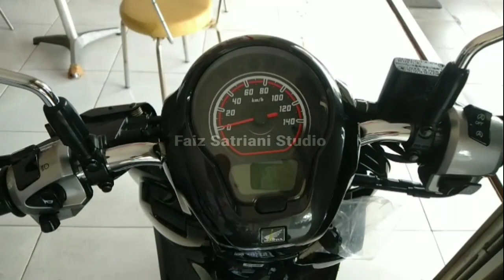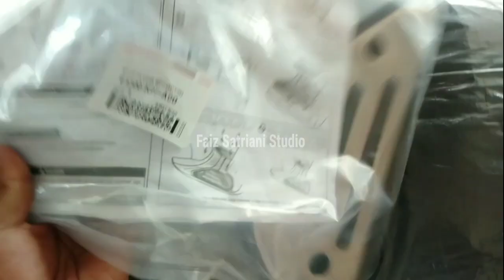New Scoopy Sporty hitam 2022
unit susah inden lama
langsung di hallo mas Faiz
wes to manut to mas Faiz cepet cepet

spot terus Chanel YouTube @faizSatriani